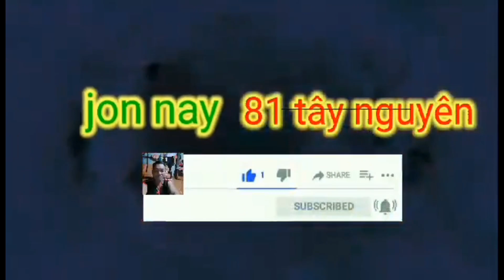adoi pdă tlơi adoh jrai plơi le hát jonnay81tâynguyên